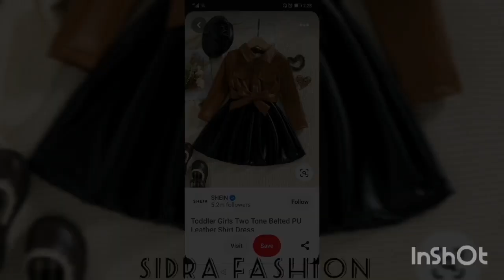Cute preppy chic clothes for toddlers|Toddler girls solid tee|Belted vest coats|@Sidra Fashion